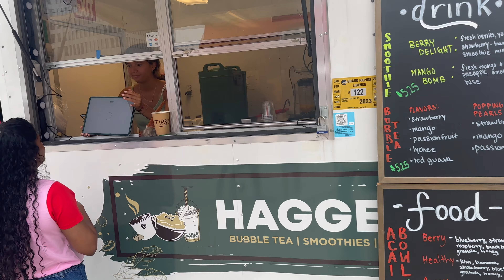America- లో చెర్రీ పికింగ్ మరియు ఫుడ్ ట్రక్ సందడి. Picking and Food truck event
America- లో చెర్రీ పికింగ్ మరియు ఫుడ్ ట్రక్ సందడి. We had good time at Cherry picking and Food truck events. Grand Rapids has the best of both worlds, a vibrant city life along with dozens of nearby farms filled with easy-to-pick, delicious fruit. We enjoyed food truck event and had different foods.

Watch this USA / American Telugu VLOG for informative video. Hope you all enjoy this USA Telugu VLOG Shorts. Watch our USA Telugu VLOG to know about American food, lifestyle, facts and important information. USA Telugu VLOG. American Facts. Telugu Shorts from USA.

If you are new to my channel, this is Vaishali Babu. I do vlogs about our travel, exploring various restaurants and places, our life style, cooking, home decor and much more.